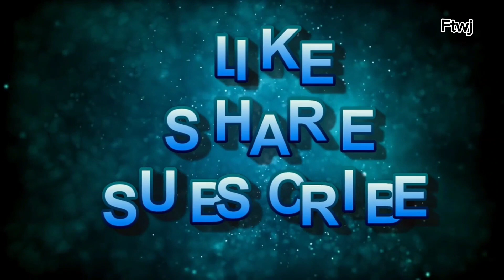Atoofa Apna Masla Choor Kar | SHAEED MOHISIN FIRE FIGHTER | Kay Ghar Pochangai@foodtravelwithjazi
for support :

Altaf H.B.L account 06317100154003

 Presents By:
 Muhammad Jahanzeb